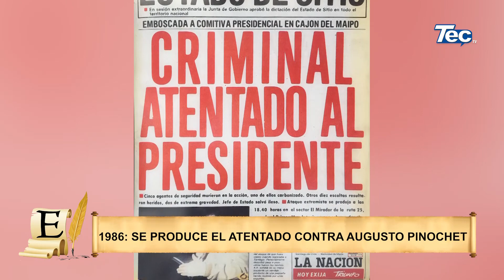Efemérides 07-09-2023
Efemérides 07 septiembre
1812 ➡️ Se Produce La Batalla De Borodinó
1822 ➡️ Se Proclama La Independencia Del Brasil
1986 ➡️ Se Produce El Atentado Contra Augusto Pinochet